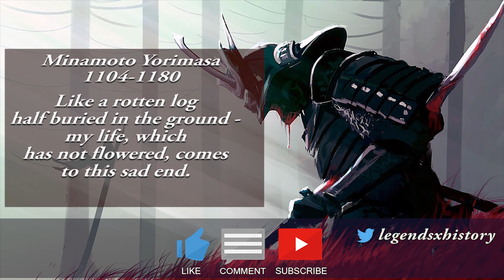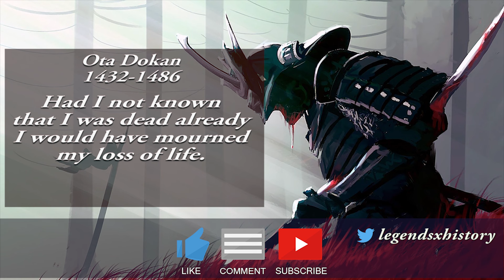Seppuku (Japanese History Explained)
Today we look at the traditional ritual of seppuku.

Amazon mp3